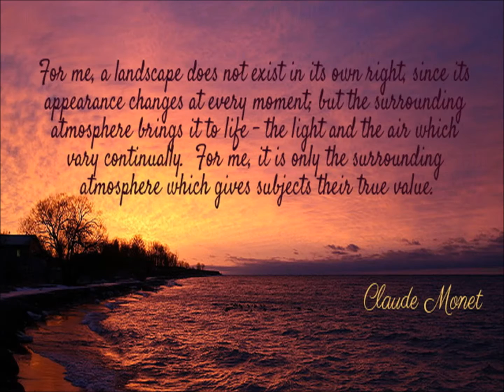하수빈 프로듀싱 작_ Beyond - I`ll cherish you & Fantasy For Violin And Orchestra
Beyond - I`ll cherish you &  Fantasy For Violin And Orchestra...

Produce & Lyrics :  SooBinHa

하수빈님이 프로듀싱 하신 보이밴드 그룹 (비욘드)의 곡
Beyond - I`ll cherish you  를 업로딩 했습니다.

이곡을 기억하시는 분들께는 좋은 추억의 선물이 될것 같아요.
새삼 노랫말이 참 아름답구나... 그녀의 여린 감성 또 진정어린
어떤 애잔함마저 느껴져 가슴이 뭉클합니다.
비욘드 (상익,재용,여울)도 많이 그립네요.
이렇게 아름다운 음악 남겨 주셔서 감사합니다.

배경으로 인상주의 화가 Claude Monet , 클로드모네의 작품을
함께 감상하실수 있습니다. 그에게 진심어린 경의를 표합니다.
또한 그녀의 건강과 행복을 기원하며 여러분들께 좋은 추억의
선물... 기쁨이 되길 바랍니다.
너무 그리워요.
보고싶어요.

Let me...

Let me live within the moment
Let me feel all that I can
Let me cherish life for all it's worth,
With everything I am

Let me see what's right in front of me,
With vision crystal clear
And face what's waiting there for me,
With no hesitance or fear

May I wake each day with gratitude,
For all my life may be
And always feel that wonderment
At the world surrounding me

May I welcome any strangers
With an open heart and mind
And always stand for what is right
With all the strength that I can find

Let me forgive myself for my mistakes,
While forgiving others theirs
And never grow indifferent
But always strive to care

Let me not forget what matters
In the scheme of every day,
To live each precious moment
In a kind and loving way

For this moment now is everything,
Nothing matters but today
So I'll willingly embrace it
And not let it slip away

For it passes all so quickly,
And one chance is all we get
And a life of wasted moments
Is a life filled with regrets

No matter what we go through,
Just know we are always there for each other
When I think of you, I feel a glow,
Deep inside my heart, forever and ever
You light up my world like a shining star

Indeed, even a chance acquaintance is due to the karma
in a previous life

% mp3로 변환되면서 조금 CD음질과 상이함을 알려드립니다.